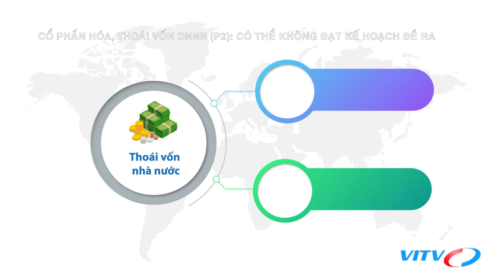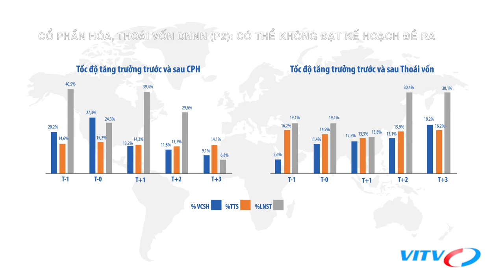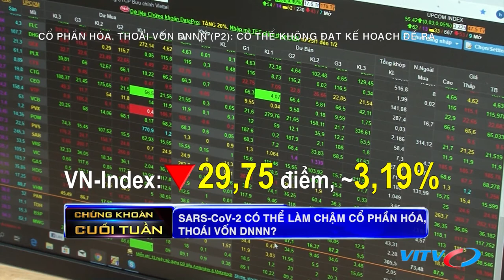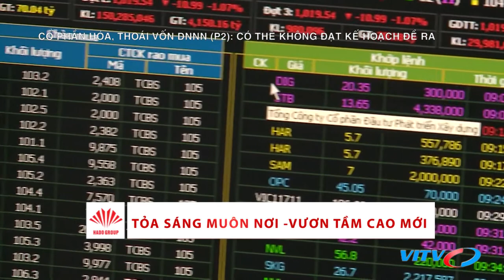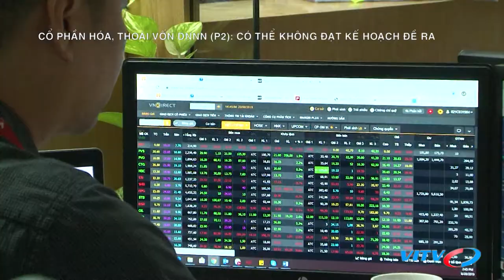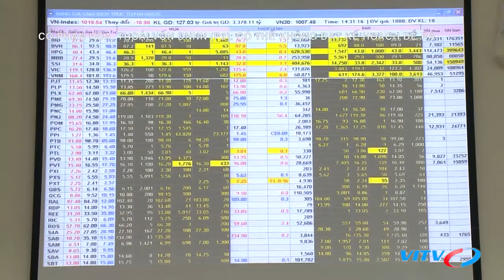Cổ phần hóa, thoái vốn Doanh nghiệp nhà nước (P2): có thể không đạt kế hoạch đề ra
Năm 2020 hoạt động cổ phần hóa doanh nghiệp nhà nước sẽ diễn ra sôi nổi với nhiều doanh nghiệp đã được nhắc tới trong quyết định số 26 của Thủ tướng Chính phủ buộc 93 đơn vị phải cổ phần hóa như Mobifone, Agribank, Vinacomin,Vinafood I, GEN1, GEN2,… Tuy nhiên hoạt động thoái vốn có thể sẽ diễn ra chậm và không đúng kế hoạch đề ra khi thị trường chứng khoán đang gặp các yếu tố rủi ro từ bên ngoài.